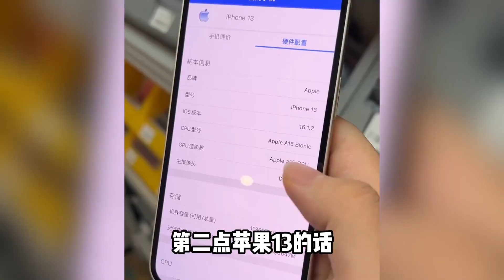iPhone 13 的四大缺点你能接受吗？